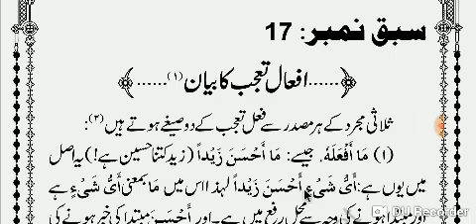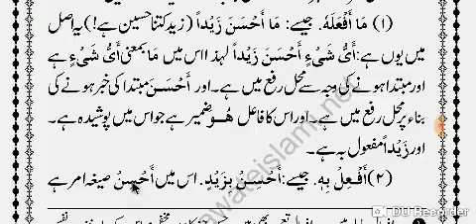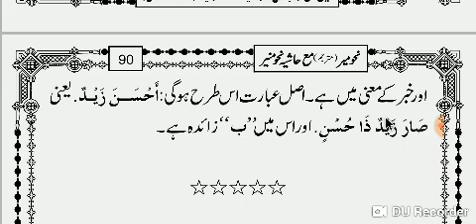NAHWE MEER (نحومیر مترجم) LESSON 24 .PAGE 89.MUFTIGULREZ.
مفتی گلریزمصباحی۔۔

نصاب النحو

دراسة النحو

منھاج العربیہ

نحومیر مترجم 👆

صرف بہائی👆

تعریفات نحویہ👆

دراسة الصرف 👆

دروس البلاغة 👆

انشاء العربیہ 👆

مراح الارواح 👆